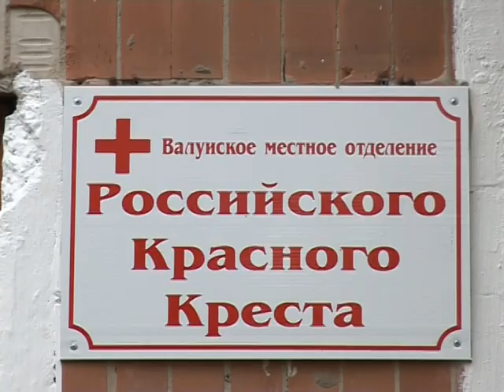Валуйское отделение Красного Креста отпраздновало новоселье